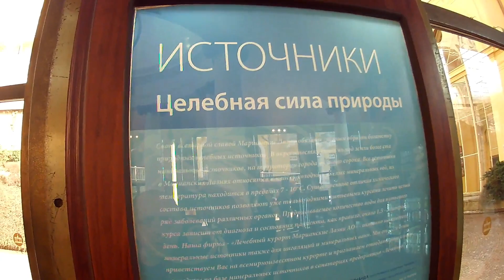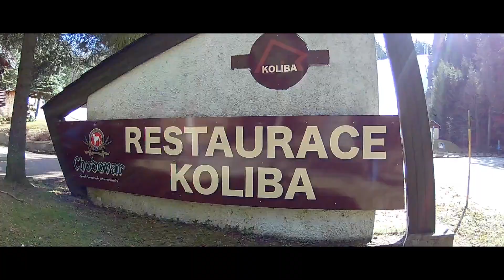Поездка в Чехию. Небольшой город-курорт Марианские Лазни.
В этом видео я хочу вам показать мою поездку в Чехию и небольшой курортный город Марианские Лазни.

Марианские Лазне – это небольшой город-курорт в республике Чехии. Благодаря наличию более 100 источников минеральной воды, обладающих целебными свойствами, курорт считается лечебным. Он рекомендован в качестве лечения большого числа заболеваний.
Несмотря на то, что об источниках здесь уже знали в 13 веке, изучать лечебные свойства начали только в 18 веке и в 1818 году Марианские Лазне получили статус курортного места.
Город восхищает чудесной архитектурой, зелеными парками, необыкновенной природой. В самом центре города расположен Поющий фонтан, который раз в два часа играет классические произведения. Здесь большой выбор досуга, начиная от симфонического оркестра и заканчивая оригинальными спа-процедурами.
Кроме того, этот город является одним из претендентов на включение в список Всемирного наследия ЮНЕСКО.

Ок это были Марианские Лазне а в следующем видео я покажу вам также курортный город Карловы Вары(Karlsbad). До связи!